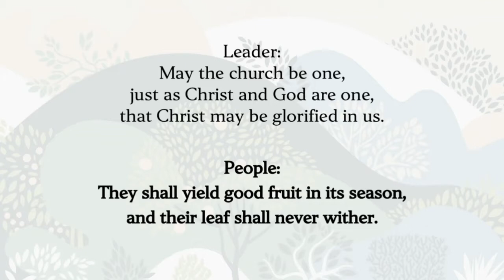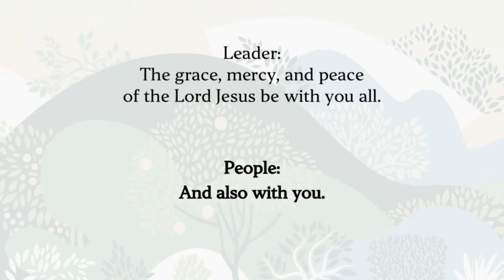AC 2021: Opening Worship Service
From the North Texas Conference, filmed June 13, 2021, at St. Andrew UMC.